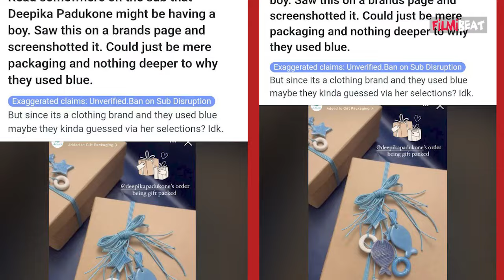Deepika Padukone और Ranveer Singh के घर में होगा बेटे का जन्म, Viral Picture ने किया खुलासा!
Bollywood’s beloved Ranveer Singh and Deepika Padukone are set to welcome their baby in September, with rumors hinting it's a boy. Watch video to know more